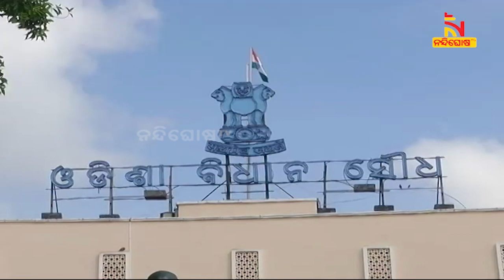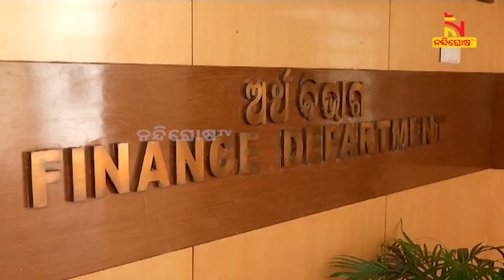ଫେବୃୟାରୀ ୨୧ ତାରିଖରୁ ବିଧାନସଭା ବଜେଟ ଅଧିବେଶନ | NandighoshaTV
ଫେବୃୟାରୀ ୨୧ ତାରିଖରୁ ବିଧାନସଭା ବଜେଟ ଅଧିବେଶନ । ତା’ ପୁର୍ବରୁ ୨୦ ତାରିଖରେ ବାଚସ୍ପତିଙ୍କ ଅଧ୍ୟକ୍ଷତାରେ ବସିବ ସର୍ବଦଳୀୟ ବୈଠକ

* DishTV Channel No: 1367
* Airtel Digital TV Channel No: 611
* TATASky Channel No: 1779
* hathw@y Channel No: 731
* Ortel Channel No: 707
* Videocon d2h Channel No: 840
* SITI Channel No: 17 & 458
* GTPL Channel No: 719
* SUN Direct Channel No: 667
* Asianet Channel No: 219